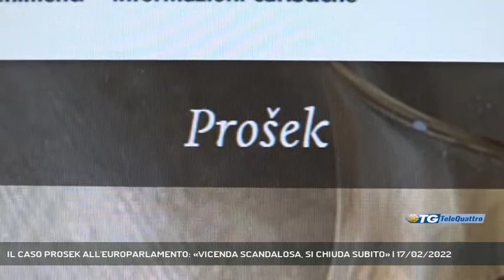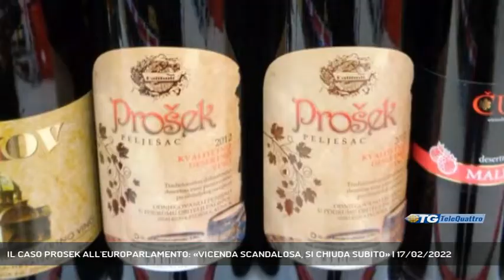IL CASO PROSEK ALL'EUROPARLAMENTO: «VICENDA SCANDALOSA, SI CHIUDA SUBITO» | 17/02/2022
TG sera 17/02/2022 - BRUXELLES - Il caso Prosek è approdato oggi pomeriggio in aula a Strasburgo con gli europarlamentari italiani che hanno chiesto di respingere la richiesta croata. Dodici le opposizioni formalizzate alla Commissione Europea, cui spetterà l'ultima parola. Appello di Zaia: "Si chiuda questa vicenda scandalosa il prima possibile".  || Dopo mesi di polemiche infuocate sui media e nelle Commissioni competenti, il caso Prosek è sbarcato all'Europarlamento di Starsburgo in seduta plenaria, forse l'ultimo passaggio istituzionale prima della pronuncia definitiva da parte della Commissione.Commissione che per il momento non scioglie le riserve e che per bocca della commissaria all'uguaglianza Helena Dalli - in sostituzione della collega all'agricoltura - ha comunicato che sono dodici le opposizioni arrivate all'istanza di riconoscimento del vino dolce croato, che a loro volta saranno girate alla Croazia, così come le risposte verranno inoltrate all'Italia."Una vicenda scandalosa, da chiudere subito", tuona da Venezia Luca Zaia, forte del sostegno di un fronte trasversale, a partire dal Friuli Venezia Giulia.“Tra i tanti motivi di un no secco al Prosek – aggiunge Zaia – c’è una riserva del nome con un decreto del 2009 che firmai quand’ero Ministro, riconosciuto dall’Europa, e c’è il pronunciamento dell’Unesco che, nel 2019, ha dichiarato Patrimonio dell’Umanità le Colline del Prosecco di Conegliano-Valdobbiadene. Poi ci sono una serie di significative motivazioni storiche”. Ad appoggiare l'Italia diversi Paesi Europei, a cominciare dalla Francia, quella che - accanto all'Italia - rischia di più, afferma lo stesso Gianantonio - Intervistati HERBERT DORFMANN (Europarlamentare SVP-PPE), GIANANTONIO DA RE - EUROPARLAMENTARE LEGA (Al telefono) (Servizio di Cristian Arboit) - Segui Telequattro anche sul digitale terrestre! Visita il sito